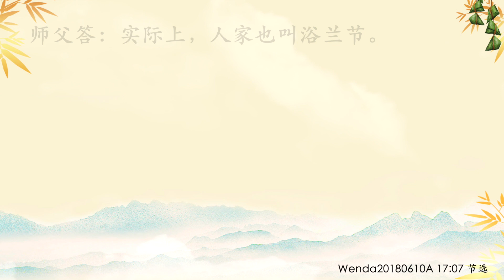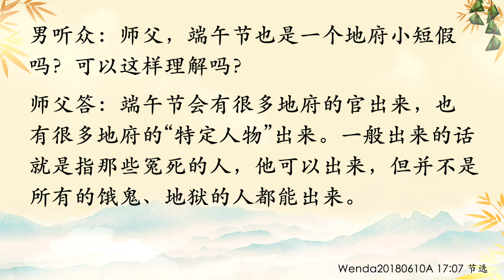卢台长【节目录音+字幕】农历五月为何称为毒月？端午节有哪些说法？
农历五月为何称为毒月；端午节有哪些说法 Wenda20180610A   17:07 玄艺问答

男听众：五月初五端午节快到了，从传统文化角度，人家说农历五月俗称毒月，包括芒种、夏至两个节气，是最要注意的一个月份。其中五月初五、初六、初七、十五、十六、十七及二十五、二十六、二十七，此九天为“天地交泰九毒日”，十四为“天地交泰日”，一共十天，这十天内务必端容肃己，严禁杀生、行淫，夫妻禁止同房，否则严重伤身损气耗精元。犯者大伤元神并折寿，夭亡奇祸不测。师父，是这样吗？

台长答：呵呵，是啊。端午节，五月初五这个节日，民间还有人说五月节、龙舟节，主要是流行于中国古代的吴越地区，吴王那个时候，就是长江偏南的这一带地方，主要是他们举行图腾祭祀的日子，所以一般他们就是赛龙舟（对）实际上端午节这个节日不小的，它和中国的春节、清明节、中秋节，称为中国四大传统节日，“四大”，很厉害的！而且已经被中国政府列入法定的节假日了（是的）为什么联合国会把它选入非物质文化遗产的节日？第一，一个是它的节气，时间要当心。这个“时间”实际上是人的脑子能够非常清楚的那段时间，非常干净，是年中嘛；第二，端午节的“端午”，实际上就是初五的意思，所以又叫端阳。端阳，“阳”是什么？正当中午就是阳。正当中午，就是人家说非常地有素质，正好太阳是正当空，是你如日中天的日子，你是很努力很努力的，可以做很多很多事情，所以你如果把这些时间去弄到感情上，弄到一些不应该做的事情上，包括夫妻之事这种，你就会大耗元神。明白了吗？（明白。因为它是阳日，人不能做阴事）对了！我就告诉你，阳日不做阴事（师父，古代有个习俗，五月让妇女回娘家住一个月，让夫妻暂时分开，这个有道理吗？）是啊，实际上就是叫你从阳不要从阴。夫妻在一起就是搞来搞去，分开就比较正的，正能量。阳日不做阴事，阴事只能在阴的时候才能做，那就是晚上，所以晚上属于属阴的。听得懂吗？（对对对，明白）大白天哪有谁做这种事情的？明白吗？（是）端午节就是告诉大家，五月初五这个时间是一种洗礼，是一个可以驱赶很多不好的风俗、性格，或者命运，你可以改命改运的时间，实际上是这个概念（哦，改命改运的时间，那五月初五端午节期间多多行善、念经、许愿、放生，这样对命运的改变就有加速功能，是这样吗，师父？）对啊。实际上，人家也叫浴兰节。因为端午节的时候皮肤病多发，人的身体上会有很多……其实就是新陈代谢，明白了吗？比方说粽子，包粽子都有讲究的，什么意思呢？包粽子给你吃的话，实际上就是我们经常讲的，根据节气你能够转危为安。你看粽子有很多很多的“头”，就是很多很多的出路，很多很多的机会，明白了吗？（明白）顺阳日（师父，古代有个……）你可能又要讲屈原了（是，师父再讲讲屈原吧）其实过去讲屈原的问题，是跟时间、天时有关系。那个时候流传于人间的一个故事，跟端午节的时间正好相差不多，那么大家都纪念屈原，对不对？还有恶月恶日驱避说，也就是说要驱凶，成为节日。这就是为什么有划龙舟这种纪念活动。实际上这个和纪念伍子胥、屈原无关的。很多人说和纪念伍子胥也有关系，这些历史上的传说特别多。屈原，你们知道，他是抱石自投汩罗江，主要是说他爱国，因为当时秦国是侵略者，屈原就真的爱国，要上前线去杀敌，对不对？他为什么要投江呢？他宁愿投江，也不做俘虏。那么为什么要将屈原和这个节日绑在一起呢？就是要让大家懂得在端午节的时候要学会爱国，表忠心。就是这个道理（师父，您多次教导我们一定要爱国爱民、遵纪守法）对啊，要爱国，不爱国的人学佛学不好，做人也做不好（对。师父，端午节也是一个地府小短假吗？可以这样理解吗？）端午节会有很多地府的官出来，也有很多地府的“特定人物”出来。一般出来的话就是指那些冤死的人，他可以出来，但并不是所有的饿鬼、地狱的人都能出来（明白。谢谢师父慈悲开示）

11 CHANG CHARN ROAD #05-01, SHRIRO HOUSE, SINGAPORE 159640.